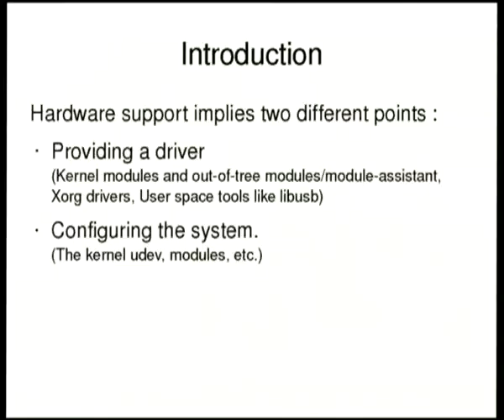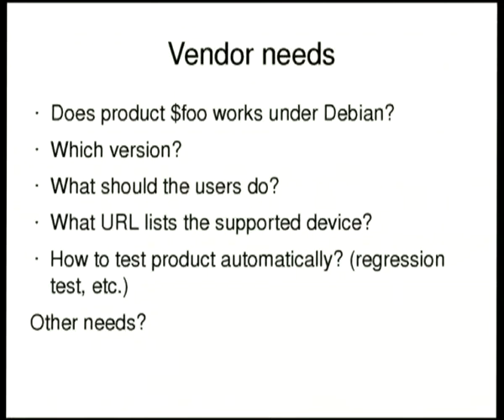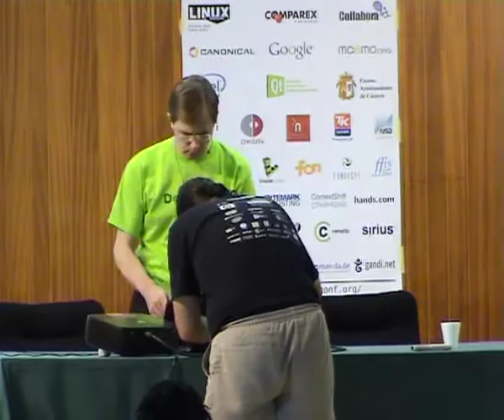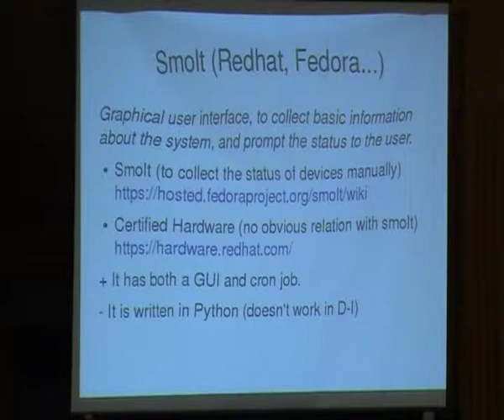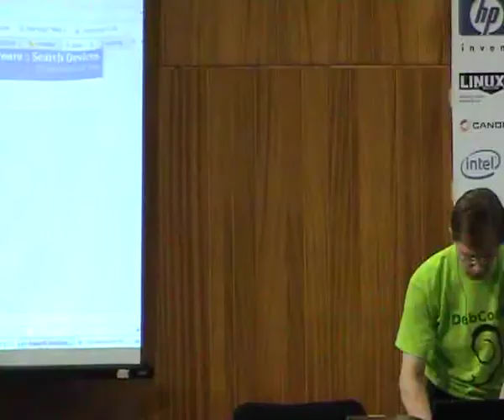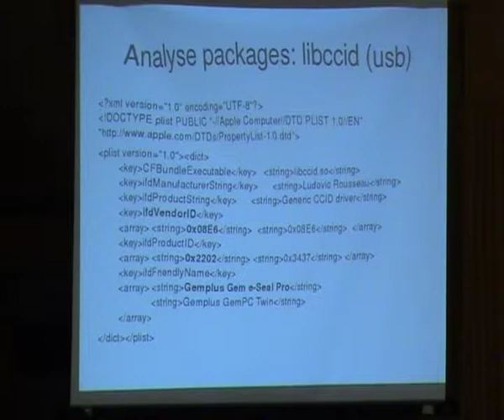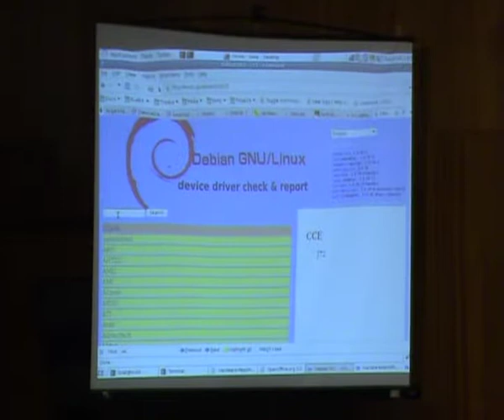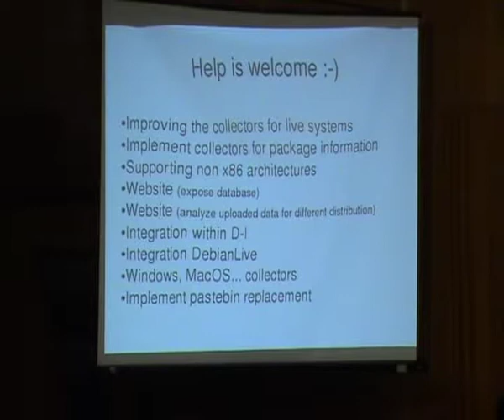Hardware Report, Database and PopCon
by Franklin Piat

Room: Upper talkroom
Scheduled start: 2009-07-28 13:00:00